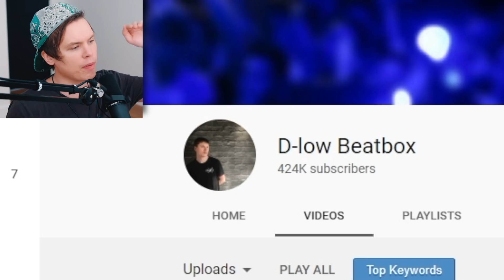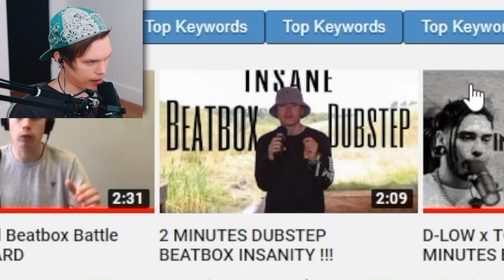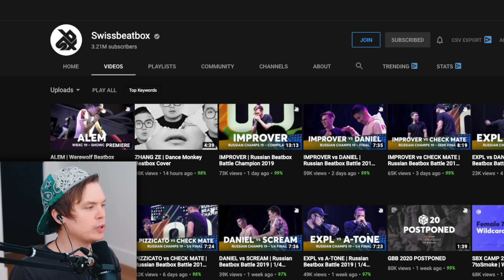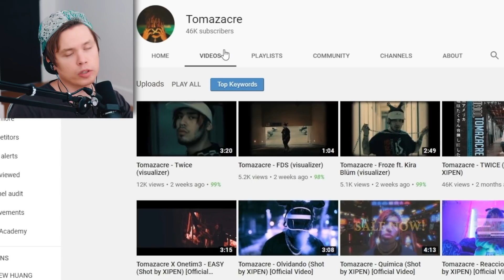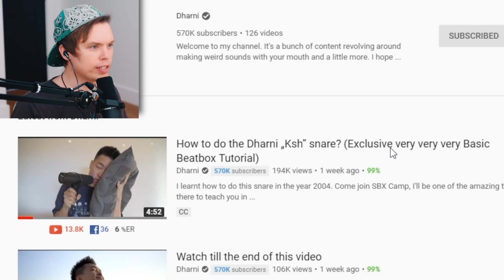Is That His REAL VOICE!?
This should really be impossible!

Today I react to several unbelievably talented voice artists who incorporate singing into their beatboxing. I can't believe you can actually make those sounds with your mouth! You'll see why when you see me have a go at Dharni's snaredrum.